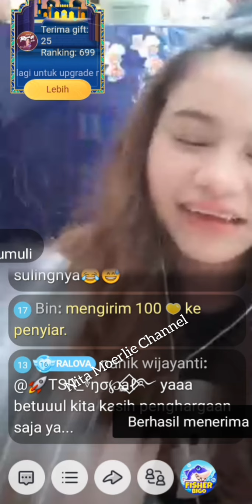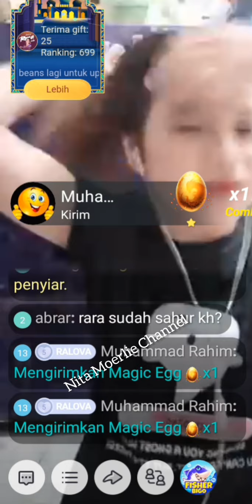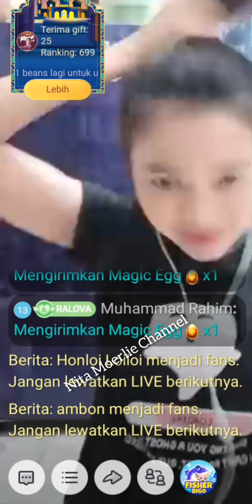RARA LIDA LIVE BIGO